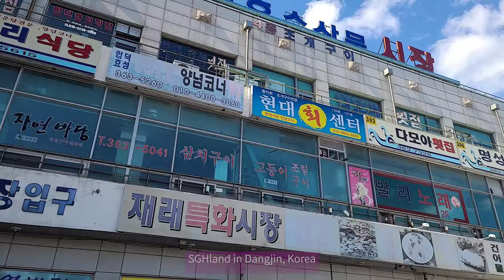【韓国旅行】ダンジンの遊園地 국내여행 당진 삽교호 놀이동산 Korean travel vlog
韓国のダンジンにある遊園地です。小さいけど、近くに色んな見ることがあって韓国おすすめ観光地の中一つです。

It's an amusement park in Dangjin, Korea. It's a bit small but there are things that you can enjoy around there.

Google map
Sapkyoho Amusement Park (삽교호 놀이동산)